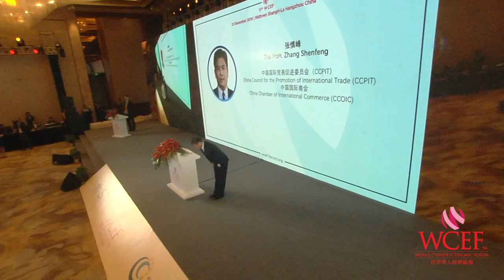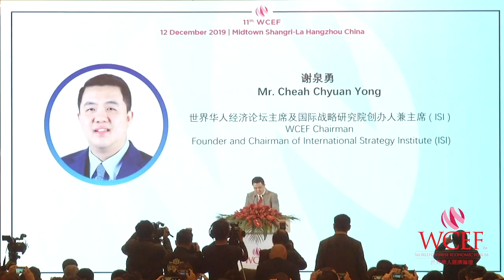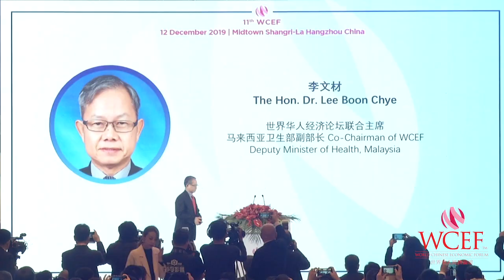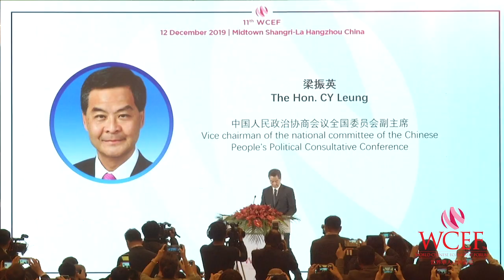11th World Chinese Economic Forum : Opening Ceremony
Opening Ceremony - This session opens with special keynote messages from the Chinese Government representatives, international VIPs, co-hosts and the official organiser on 12 December 2019 at the Midtown Shangri-La, Hangzhou, China